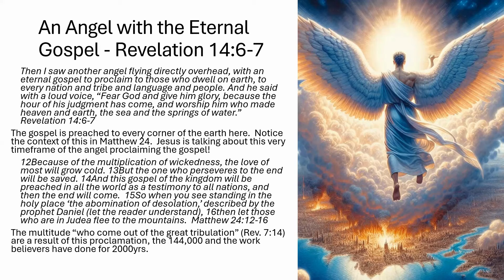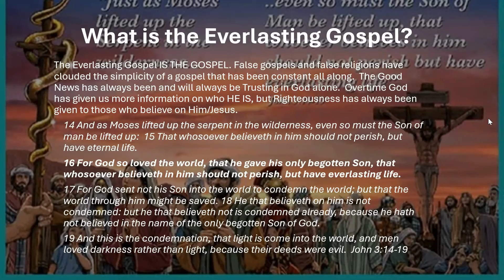What is the Eternal Gospel?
The Gospel will be proclaimed to every corner of the earth during the tribulation.  This will be done by a literal angel just like it was a literal angel that proclaimed Jesus' first coming.
The Everlasting Gospel IS THE GOSPEL. False gospels and false religions have clouded the simplicity of a gospel that has been constant all along.  The Good News has always been and will always be Trusting in God alone.  Overtime God has given us more information on who HE IS, but Righteousness has always been given to those who believe on Him.